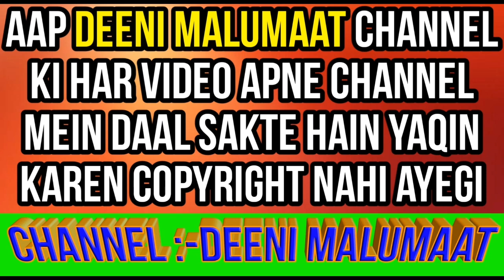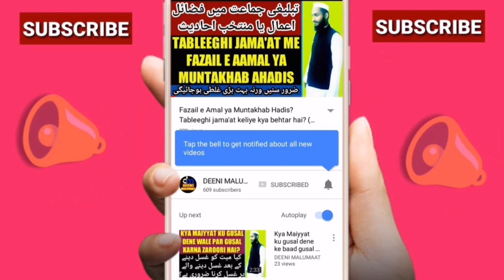Muharram sabeel | muharram sharbat | muharram me sharbat pilana | muharram me sabeel lagana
Muharram ke mahine me baaz hazraat sabeel yani langar lagate hain or sharbat wo paani pilaate hain to is video me dalaail ke saath bataya gaya hai ke muharram me sabeel lagana yani langar lagana or sharbat pilana wo paani pilana kaisa hai?

Channel by

DEENIMALUMAAT